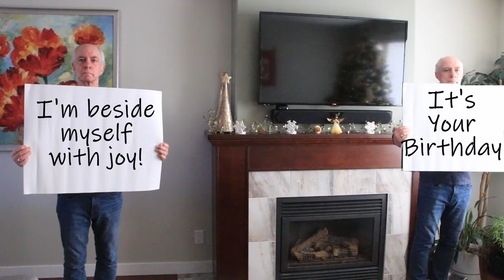Happy Birthday Dianne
A birthday wish for Dianne.